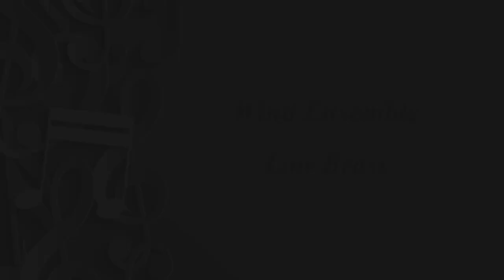TMS Ensemble Contest 2024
Timberview Middle School - Keller ISD

Directed by: TJ Emsley, Mr. Walker, Mr. Wood, Mr. Shinohara